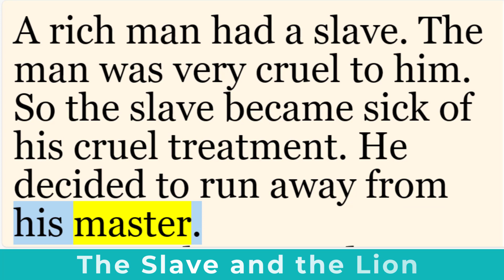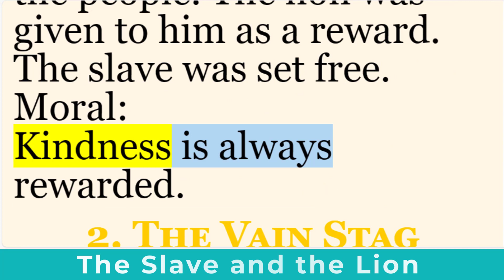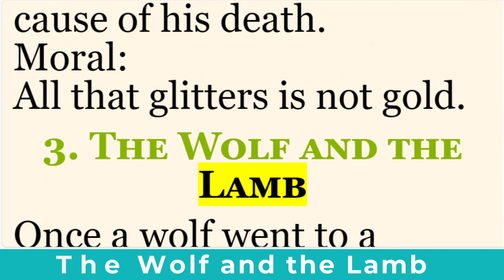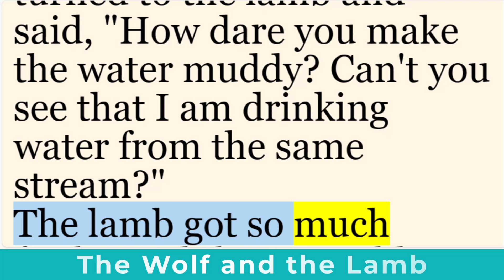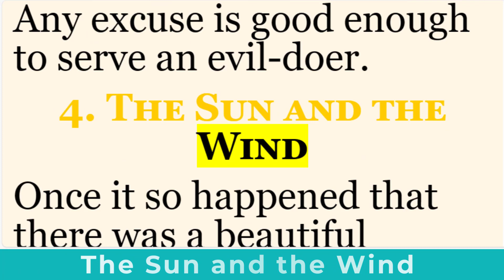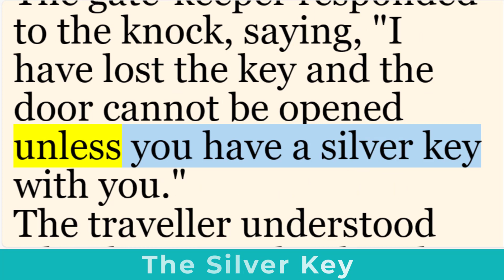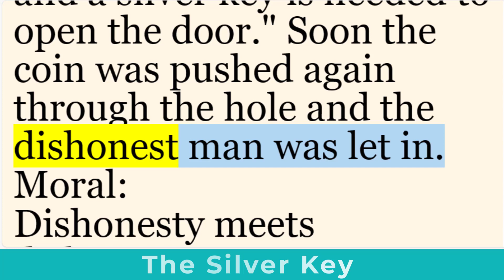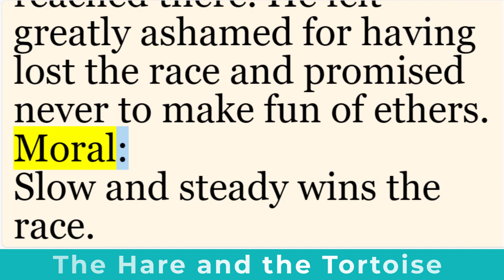Improve English Through Stories | The Slave and the Lion | The Silver Key | English story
English Stories:

The Slave and the Lion,
The Vain Stag,
The Wolf and the Lamb ,
The Sun and the Wind,
The Silver Key,
Improve English Through Stories, Improve English Listening, Improve English Listening Skills, english story, english stories